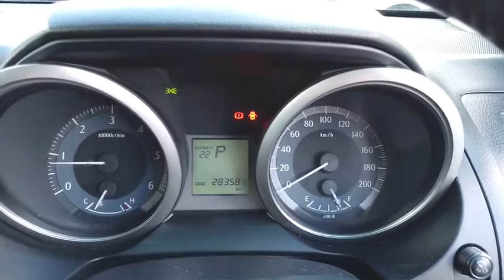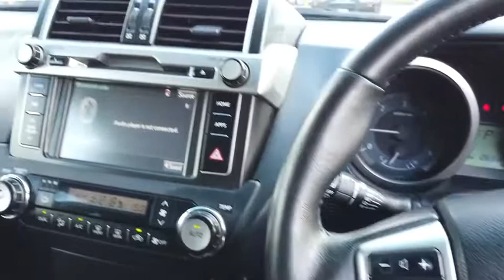2013 TOYOTA LANDCRUISER_PRADO Brisbane, Gold Coast, Ipswich, Archerfield, Moorooka, QLD 8310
Used 2013 TOYOTA LANDCRUISER_PRADO available in Archerfield, Queensland at Wholesale House. Servicing the Brisbane, Gold Coast, Ipswich, Moorooka, QLD area.

Wholesale House
831 Beaudesert Rd